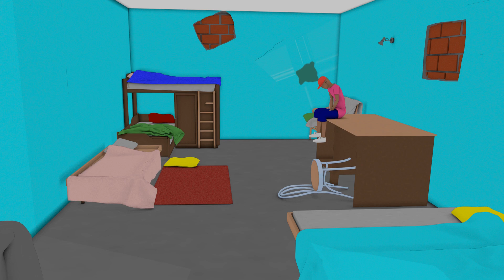Tanárverés Orsósékkal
"Ez a kis búza említhette volna, hogy a 2 méteres tesitanárral baszkódik. Én meg már tökre bekészültem, hogy szétverek egy nyugdíjas irodalom vagy töri tanárnőt.
Majd otthon kap olyat ez a gyerek..."